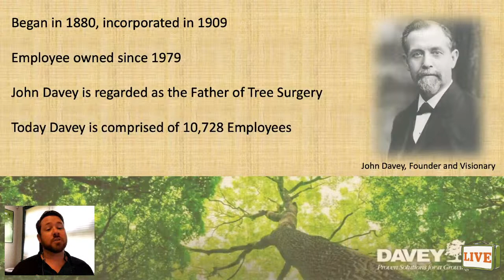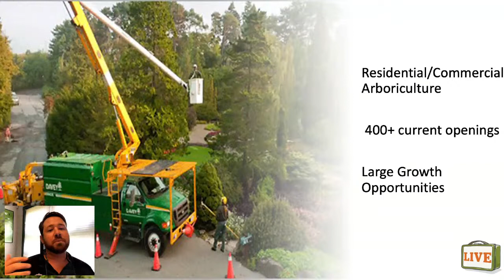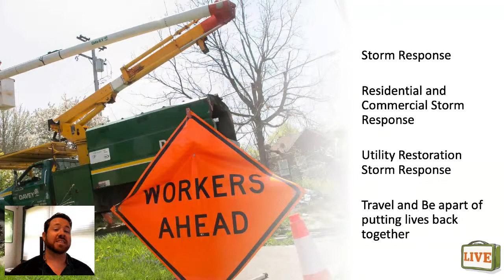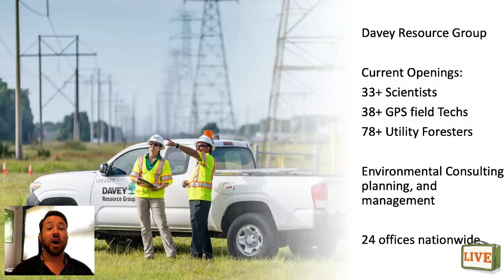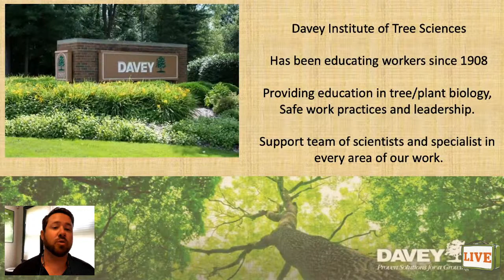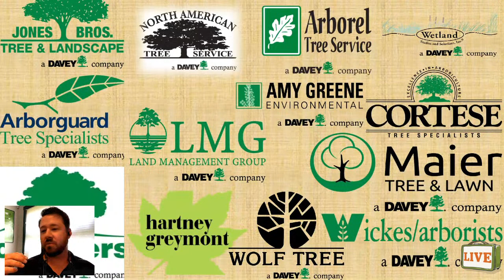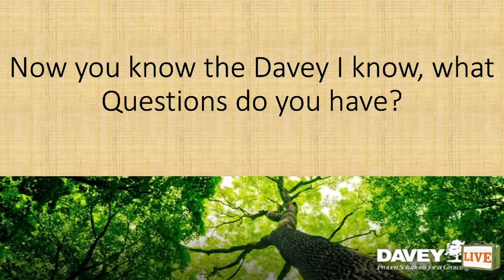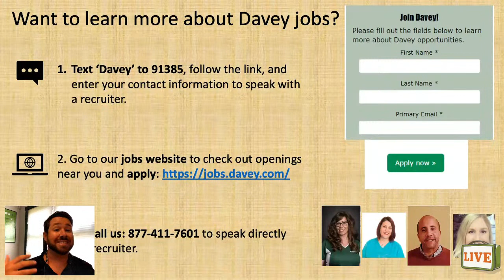Lunch and Learn Broadcast with Davey Tree Experts - LIVE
Longtime TreeStuff friend Travis Vickerson will be broadcasting a LIVE presentation and Q&A session on working for Davey Tree, how a billion-dollar company operates, and how Davey is becoming one of the biggest forces for good in the tree industry.
This broadcast is totally FREE to watch on Facebook and Youtube! Can't watch it live?

The recording will be available immediately after the live broadcast.